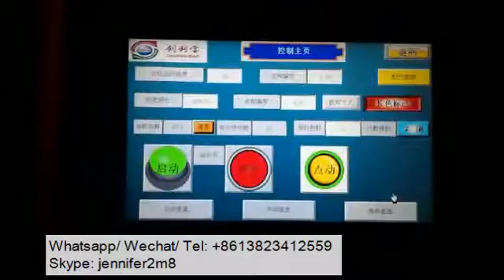vegetables flow wrapping machine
Hi,

This is flow wrap packing machine for vegetables, such as lettuce, tomato, potato, onion etc.

Best Regards,
Jennifer
Skype: jennnifer2m8